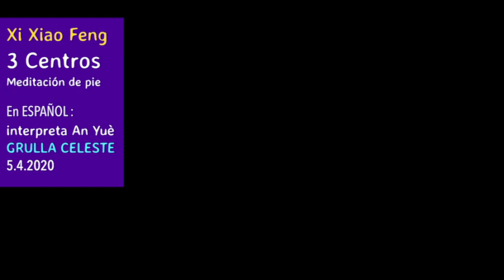El estado HAO LA! Xi Xiao Feng - Daohearts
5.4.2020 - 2pm España - Muchos conocemos la fuerza interna de Xi Xiao Feng, uno de los maestros de Daohearts, Harmonious Big Family. La sesión de hoy nos reserva la hermosa sorpresa del estado HAO LA, descrito de una manera muy hermosa, tierna y profunda. Una Fusión de los Tres Centros que puede hacerse de pie o sentado y por tanto, puede ser seguida por cualquier persona.

Interpreta al español: Ān Yuè, Grulla Celeste. Escuela para una vida libre.